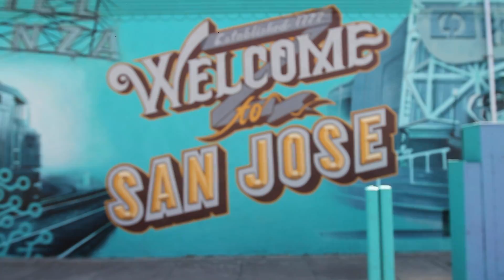620 Boardwalk Way, San Jose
620 Boardwalk Way, San Jose 95112
Bedrooms: 3
Bathrooms: 2.5